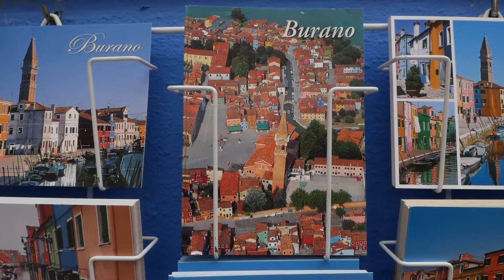Vacanta Venetia 2018